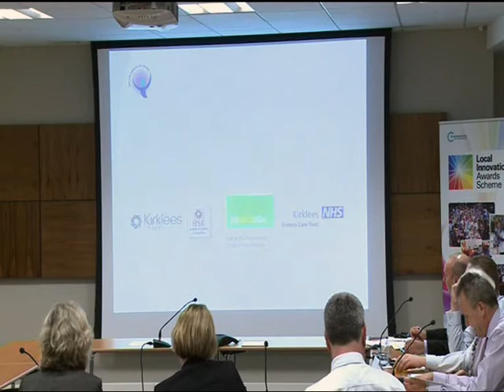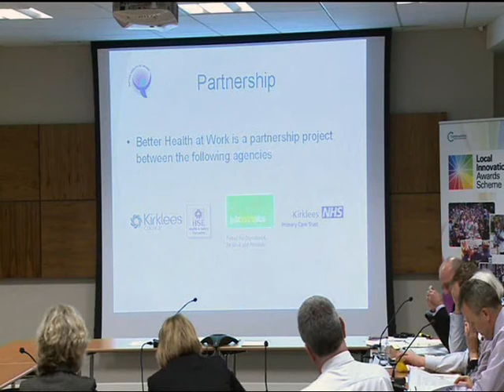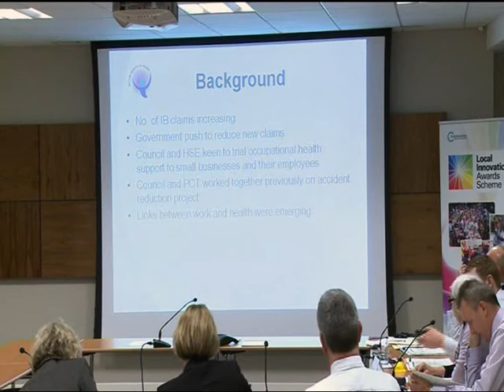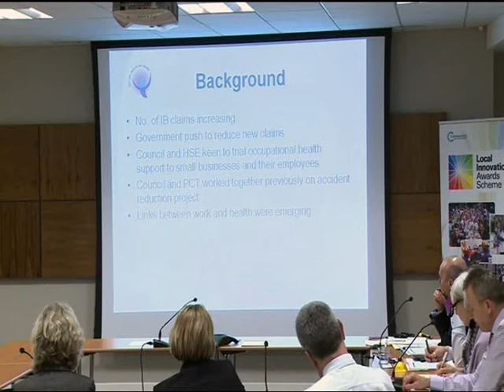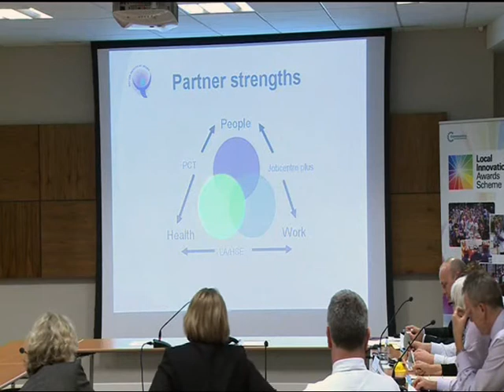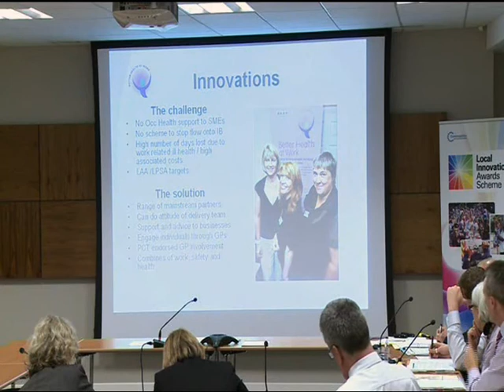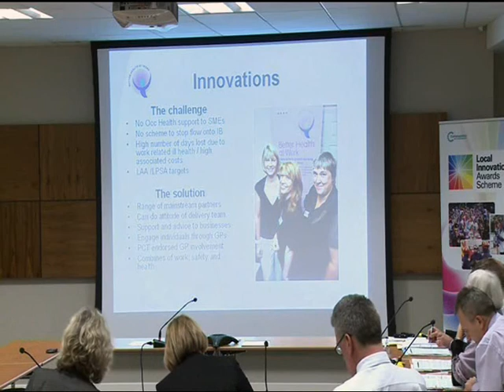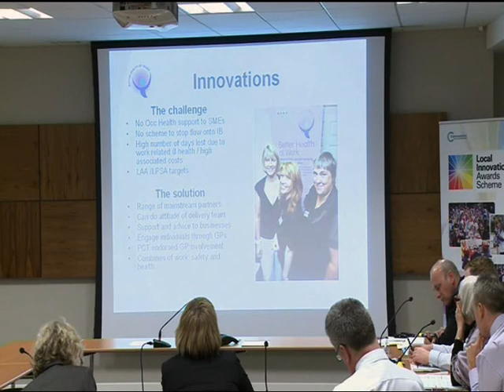100223 Peer Panel - Kirlklees presentation part